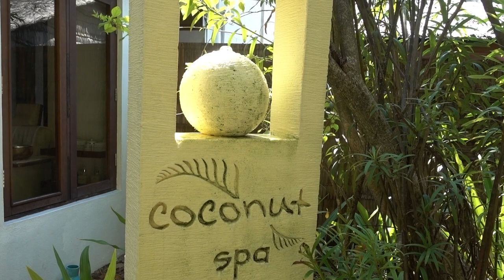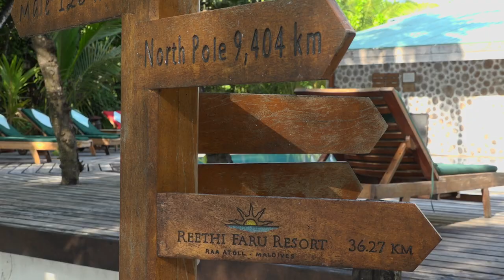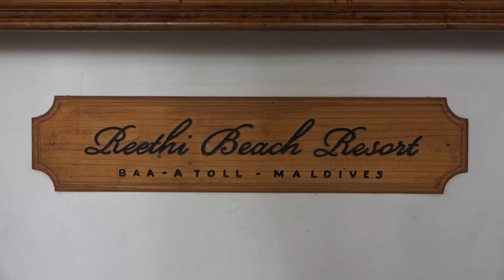Pinguine auf Reethi Beach Teil 2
Pinguinspuren auf den Malediven